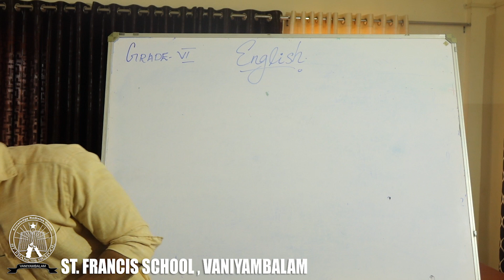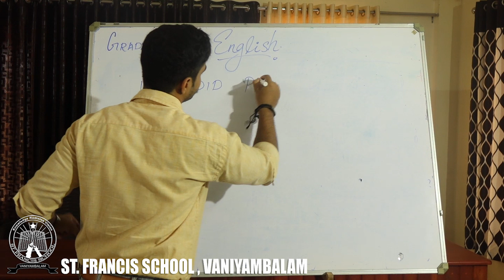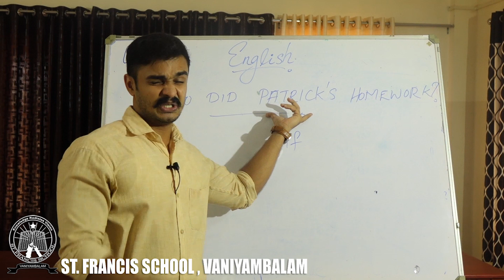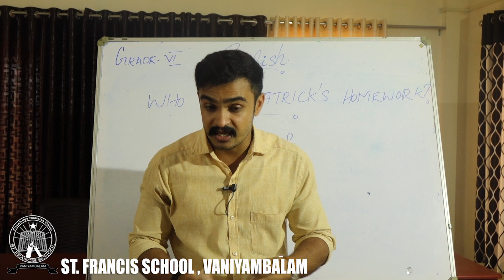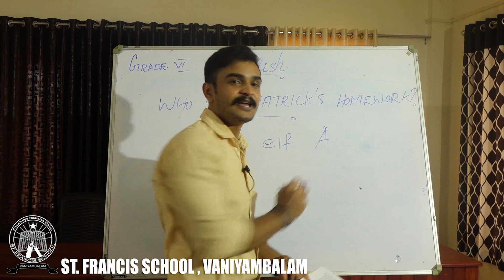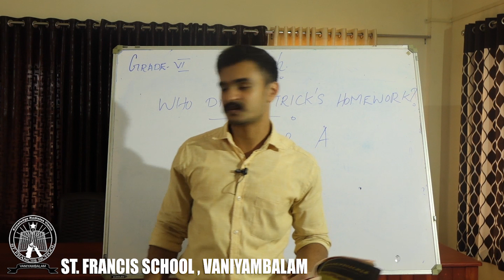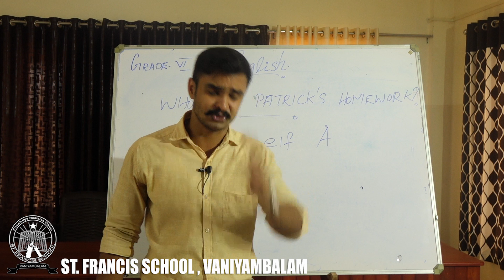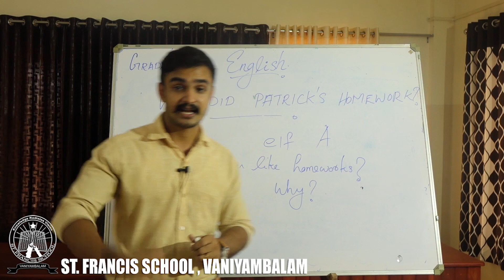Grade VI English Part 01